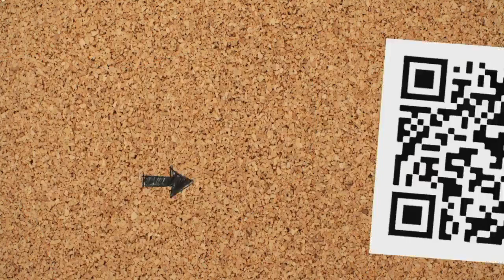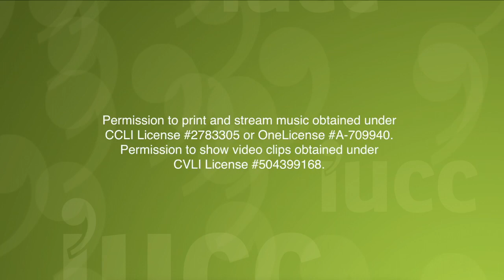IUCC Worship 11 27 2022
The Rev. Dr. Sarah Halverson-Cano leads worship for the 1st Sunday of Advent